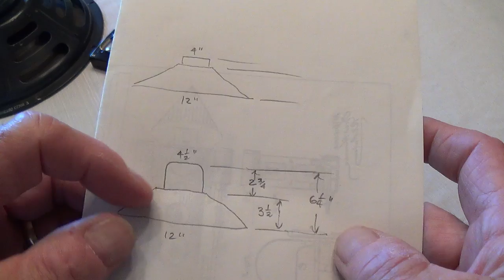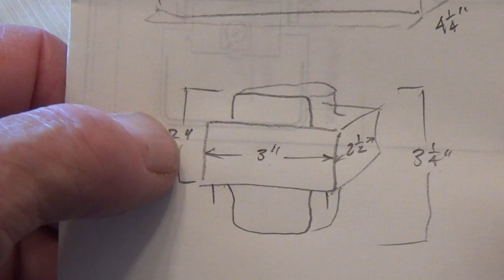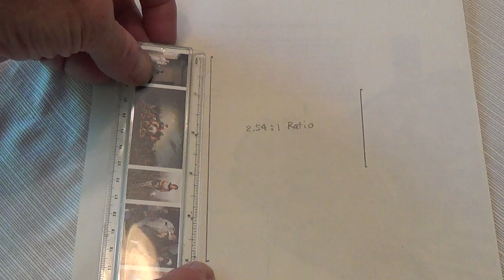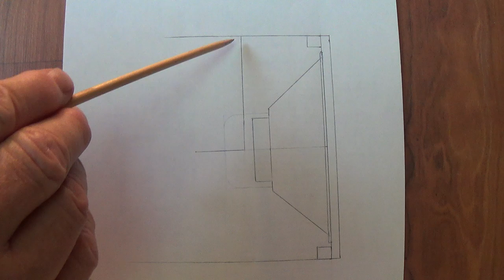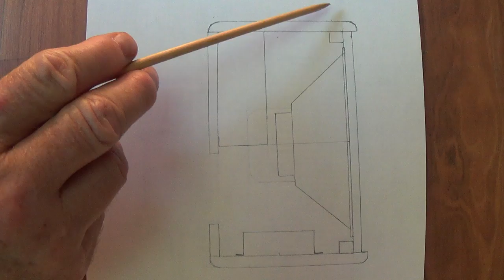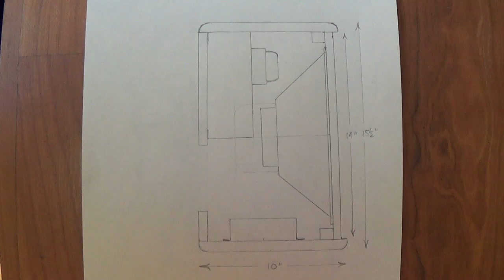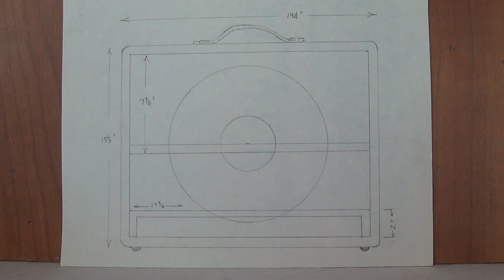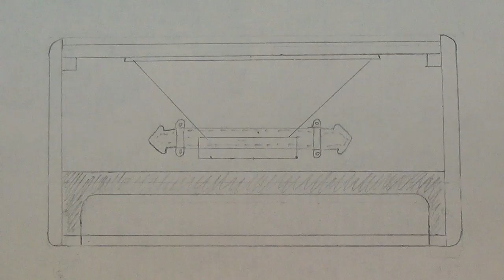How to Scratch-Build a Vintage Amp, Part 4: Designing the Cabinet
Welcome to Part 4 of the video series on How to Scratch Build a Vintage Amp, in this case a 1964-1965 Supro Tremo-Verb. In this chapter we cover all aspects of cabinet design, including a simple method to draw plans to scale, and a foolproof method for cabinet design that will result in minimal dimensions (and weight) but will provide adequate space for all components.

Rusty and I have posted over 120 videos so far. Thanks !!!